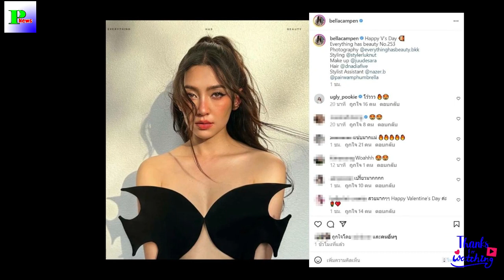หืม “เบลล่า ราณี” อวดลุคแซ่บ รับวันแห่งความรัก สวยขนาดนี้ยังโสดได้ไง